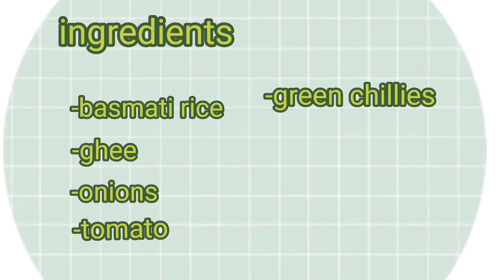tasty egg biryani recipe...||cooking video